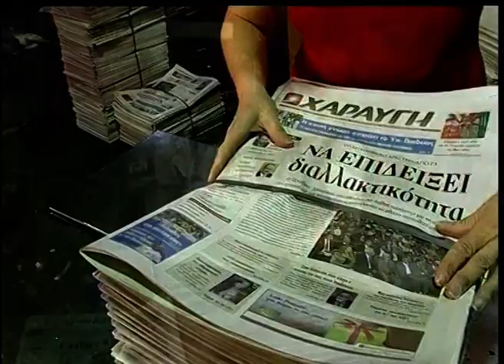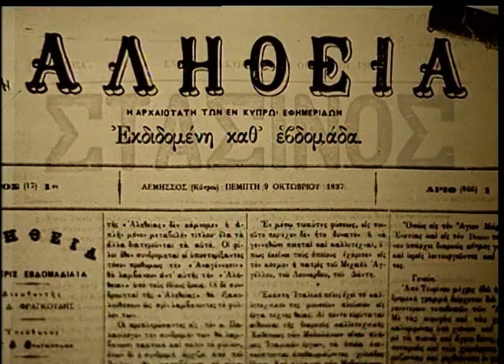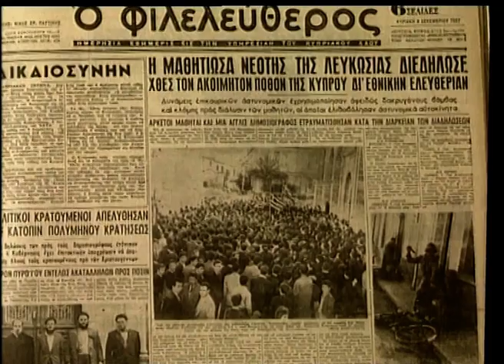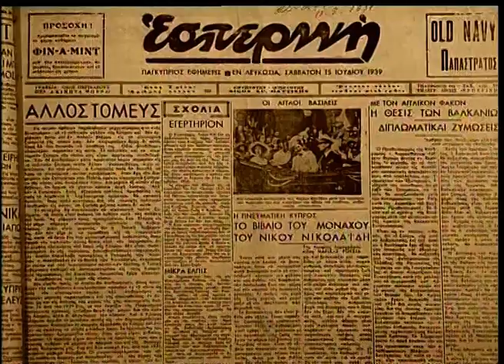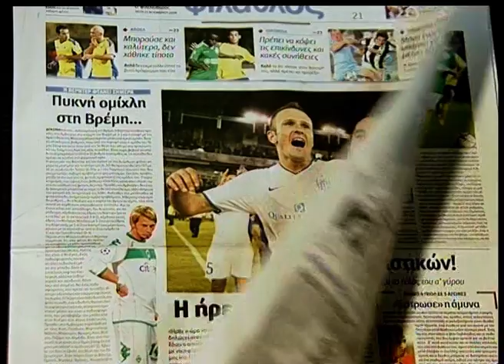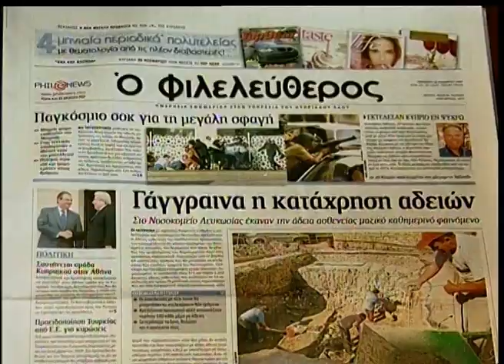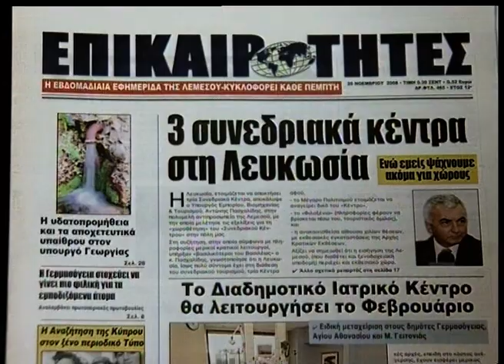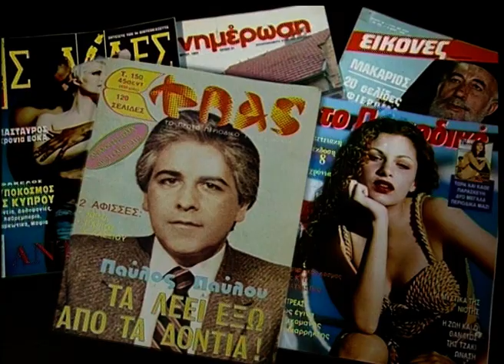The Press in Cyprus today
Σύντομη ιστορική διαδρομή στη δημιουργία και ανάπτυξη του Τύπου στην Κύπρο. Τα πρώτα βήματά του και οι αγώνες που τον οδήγησαν στο σημερινό του επίπεδο.

Παραγωγή:Transvideo Ltd (2009)
Σενάριο: Ανδρέας Κλ. Σοφοκλέους
Σκηνοθεσία: Άντης Ροδίτης